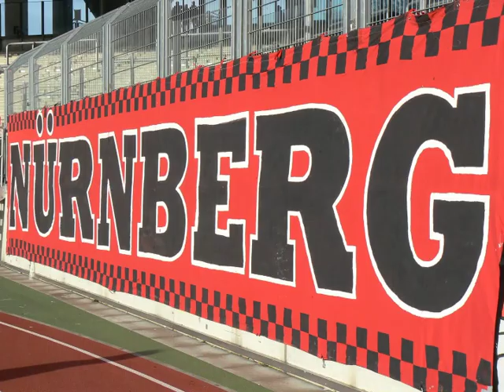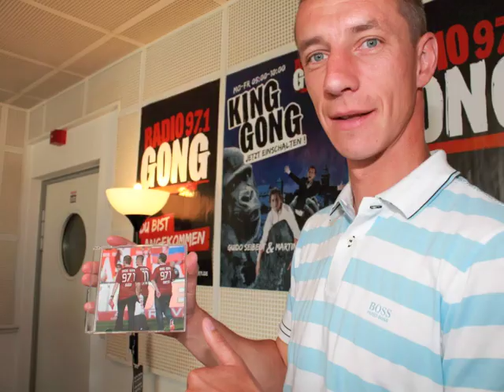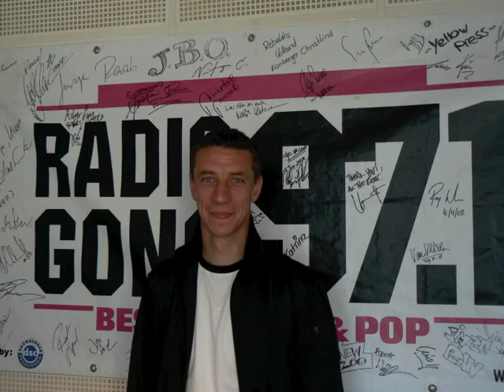Marek Mintal sagt DANKE!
Vorletzter Bundesliga-Spieltag in Nürnberg. Großer Abschied am 7.Mai 2011 beim Club. Marek Mintal, das Torphantom, einer der Größten in der CLUBgeschichte, verabschiedet sich nach acht bewegenden Jahren im Stadion von den Fans. Hört hier Mareks Abschiedsrede vor der Nordkurve. Seltenes Tonmaterial und große Gefühle garantiert.